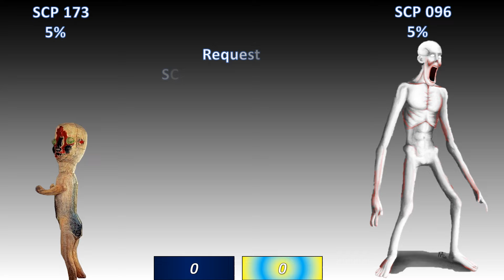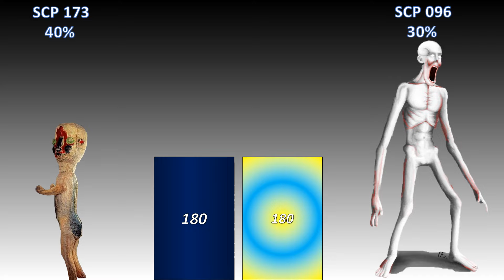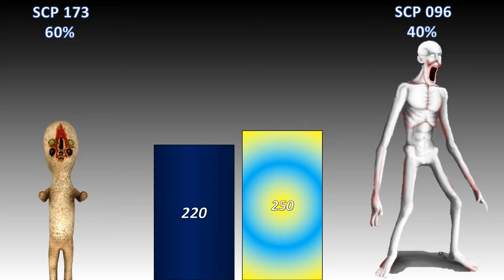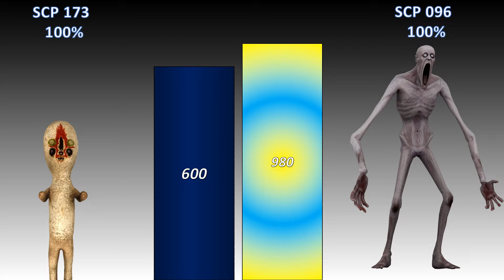Vegito Absalon (Scp 173) Vs Vegito Af (Scp 096) Power Level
Vegito Absalon (Scp 173) Or  Vegito Af  (Scp 096)